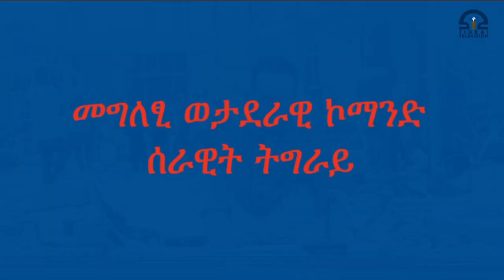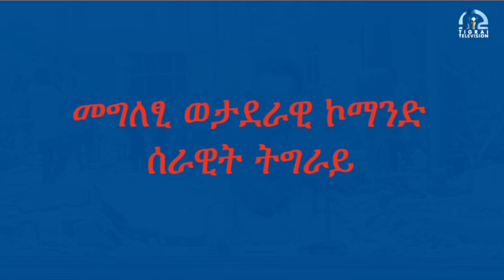ሰበር ዜና ካብ ወታደራዊ ኮማንድ ሰራዊት ትግራይ ዝተውሃበ መግለፂ ነሓሰ 22, 2014 ዓም